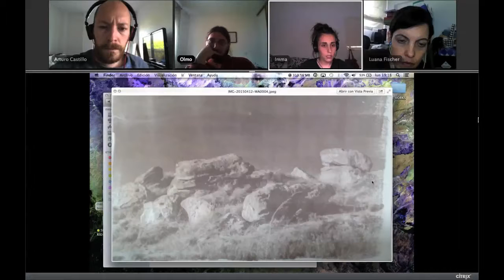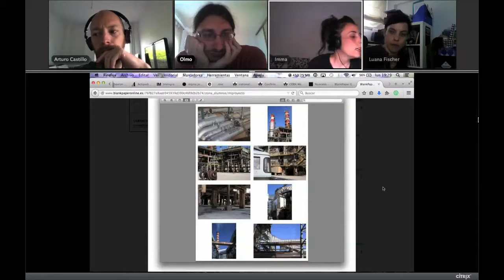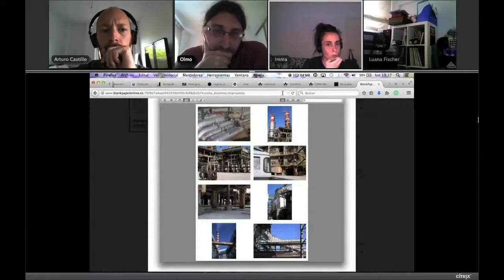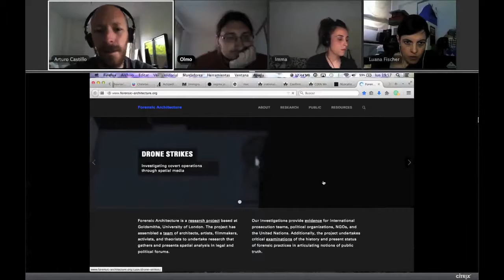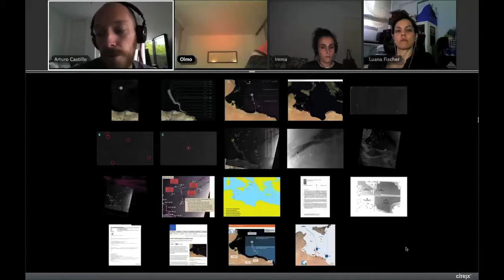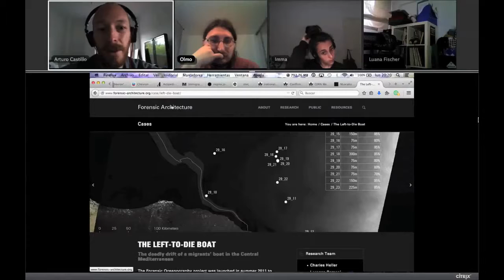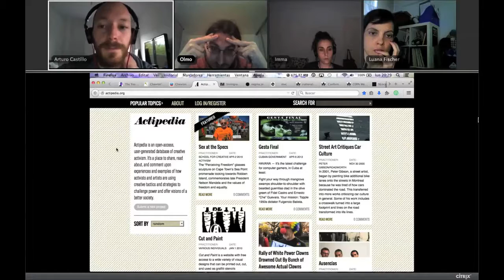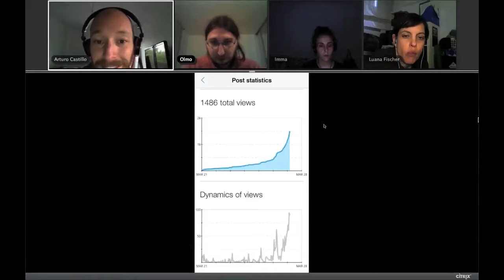Periodismo Visual "Arte y Política 3"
En esta clase analizamos algunos de los proyectos más representativos del activismo internacional, que establecen conexiónes entre el arte y la política de forma visual.